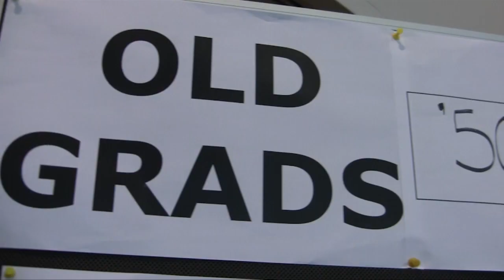WPAOG Army-Navy Tailgate Promo 2013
Every year, The West Point Association of Graduates hosts a spectacular tailgate to celebrate the famous rivalry between the Army Black Knights and the Navy Midshipmen. On December 14th, 2013 at least one thousand Black Knight fans are expected to pack the Wells Fargo Center at the Philadelphia Sports Complex from 11:30am-2pm, showing their West Point pride.
GO ARMY! BEAT NAVY!